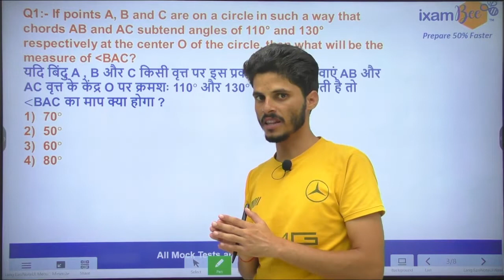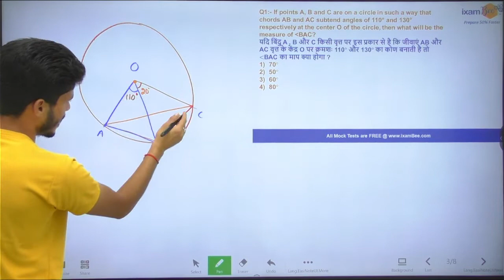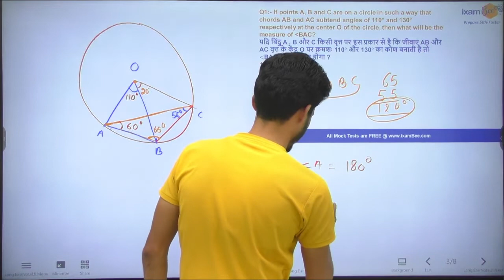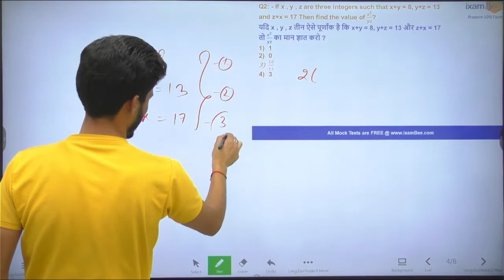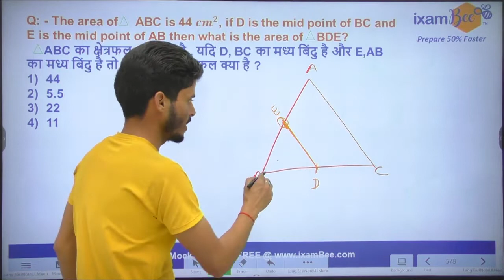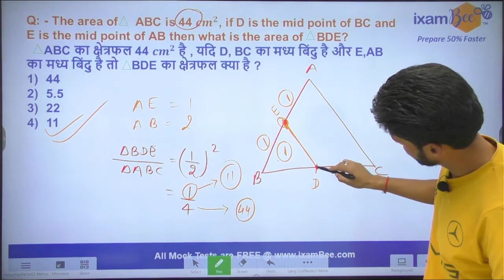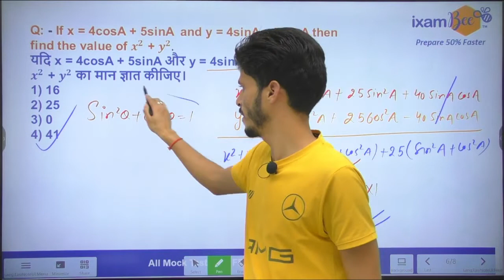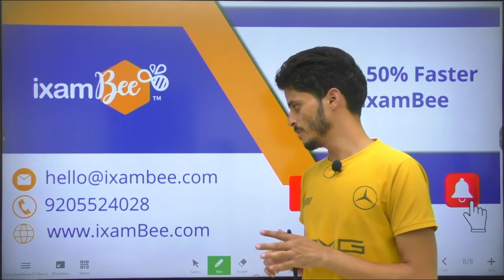SSC CGL 2022-23 | Quant Previous year question(2020) | ऐसे ही सवाल पूछे जायेंगे I By Vipin Sir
Hello Everyone, In this video, Vipin Sir has discussed the Quant Previous year question of SSC CGL with the top solution. Watch this video till the end.